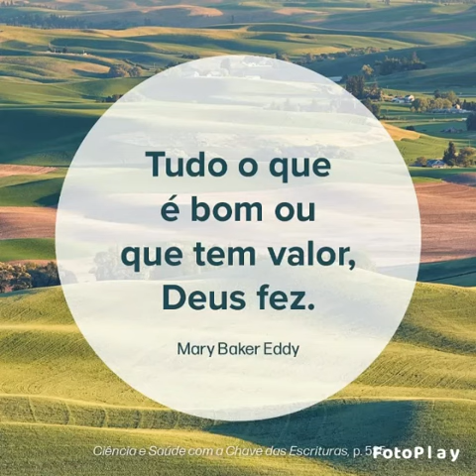Vlog | 📖 📖 Deus, único Pai-Mãe universal, e, “o arauto humano do Cristo”!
GICC SSA - GRUPO INFORMAL DA CIÊNCIA CRISTÃ - REUNIÃO DE TESTEMUNHOS - Quinta-feira 6 de maio, 19h, via Google Meet. Na cidade de Salvador, capital da Bahia, Brasil

TEMA DA LEITURA DO PASTOR DA CIÊNCIA CRISTÃ. DUAL E IMPESSOAL: A BÍBLIA SAGRADA, JFA, E, O LIVRO CIÊNCIA E SAÚDE COM A CHAVE DAS ESCRITURAS, foi:

🌻Tema: Deus, único Pai-Mãe universal, e, “o arauto humano do Cristo”!

Hinos: 174, 207*, 7
HINÁRIO DA CIÊNCIA CRISTÃ
*Mary Baker Eddy  "A ORAÇÃO VESPERTINA DA MÃE"

📖 A BÍBLIA SAGRADA, JFA, SBB
(1) Is 66: 12-14
(2) Is 66: 7, 9
(3) Is 65: 19, 20, 24
(4) Mt 1: 18-25
(5) Mt 12: 46-50
(6) 1Pe 1: 3-5;
(7) 1Pe 2: 1-5; 9

📖 CIÊNCIA E SAÚDE COM A CHAVE DAS ESCRITURAS, de autoria de Mary Baker Eddy, a Descobridora e Fundadora da Ciência Cristã:
{9} xi: 9-21
{10} 267:14

Leia o artigo dO ARAUTO: "O abraço de nossa Mãe, o Amor divino"

Grupo Informal da Ciência Cristã, em Salvador, Bahia, Brasil
Instagram: @cienciacristasalvador  |  Twitter: @grupoinformal
Canal do Youtube: is.gd/GICCSSA

Ao acessar o link do grupo de WhatsApp você entrará no grupo. Soicitamos a especial fineza de informar seu nome e o local onde moras. Grato.

📌 Música tema do vídeo:
(MARY BAKER EDDY, Hinário da Ciência Cristã, No. 207, Tradução em português ©The Christian Science Board of Directors)

📌 Créditos das Imagens:
Jack Arts - images e vídeos do mar, imagem de mãe/filho
©️The First Church of Christ, Scientist, Boston, Ma, USA